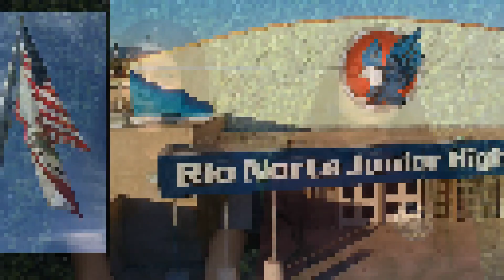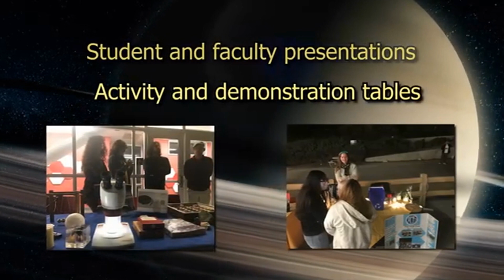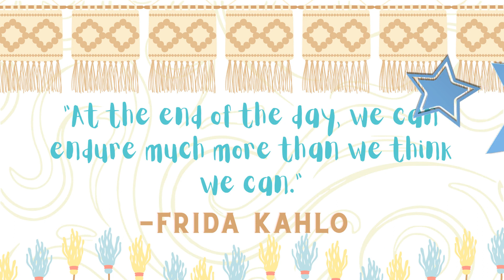RioTV - April 10, 2024